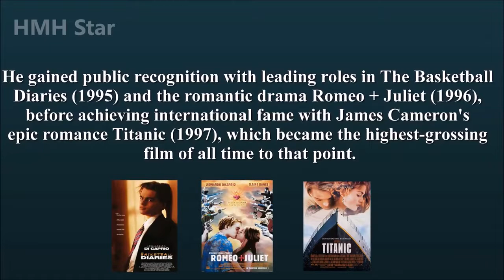Leonardo DiCaprio Net Worth